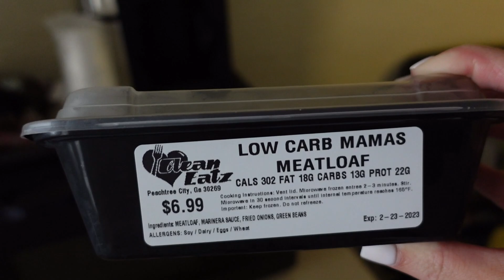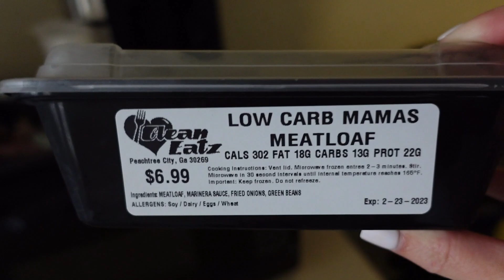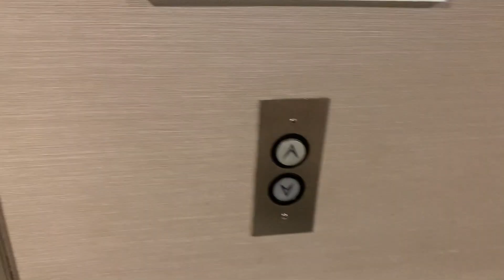THIS WAS A GREAT TRIP // FLIGHT ATTENDANT LIFE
I'M BACK!!🤗 Just got home from a great trip and I have the next 4 days off!!! Hope you guys have had a wonderful week!